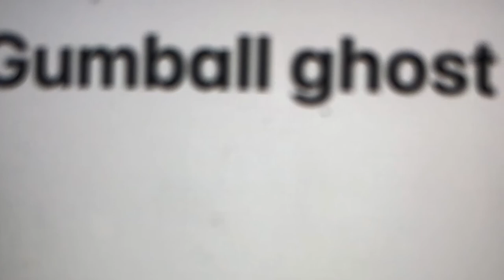Gumball ghost trailer 1